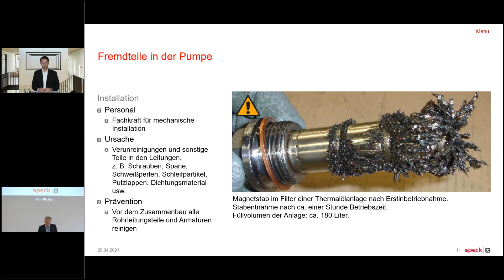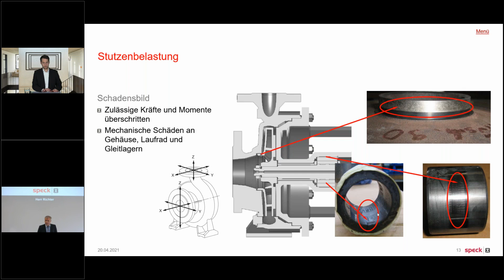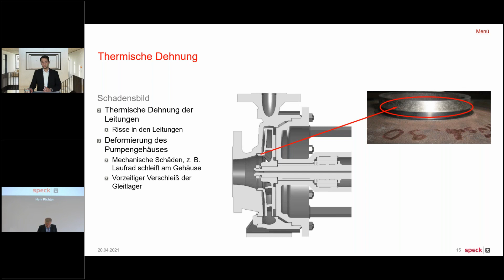HUCKAUF Vorschau - Speck Pumpen: Schäden Vermeiden an Thermalölpumpen - Schadensbilder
Web-Seminar "Schäden Vermeiden an Thermalölpumpen" powered by HUCKAUF INGENIEURE vom 20. April 2021